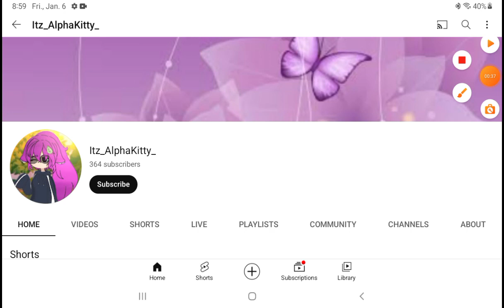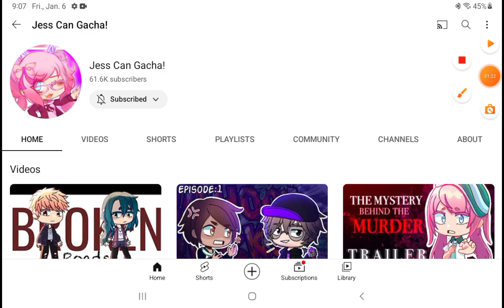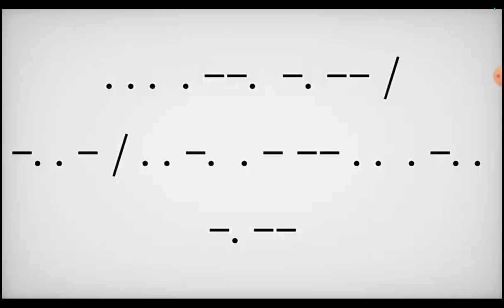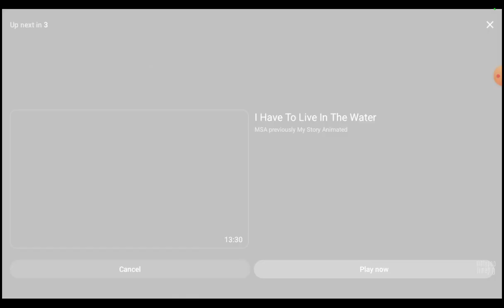Random gacha memes/I finally added my own intro!